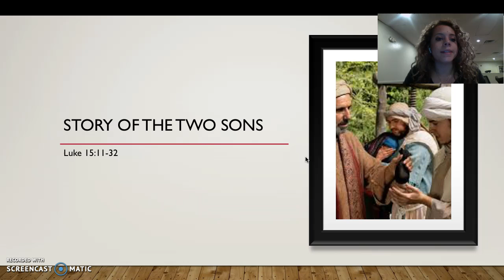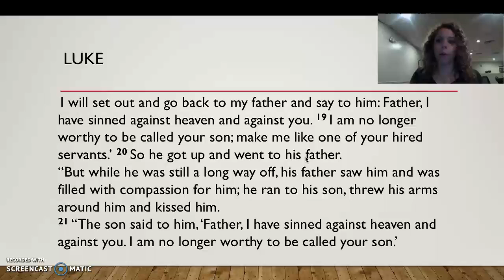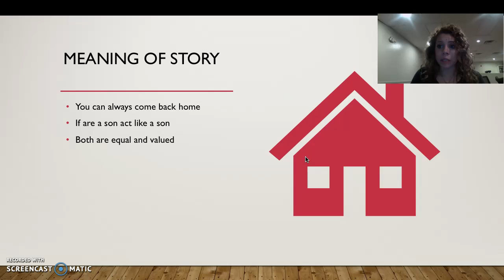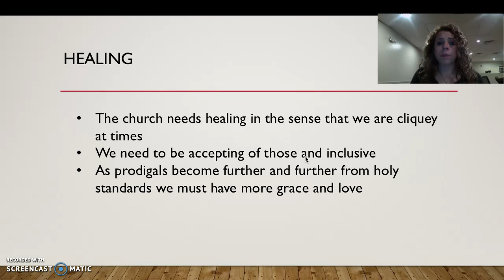new testament presentation